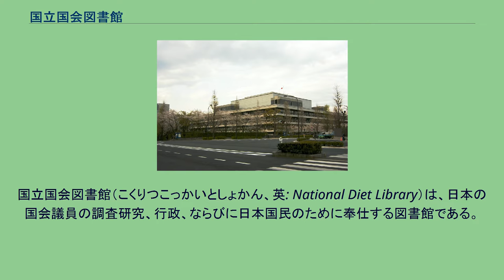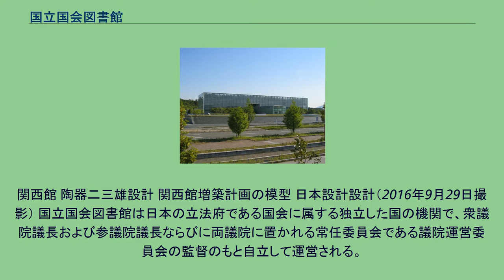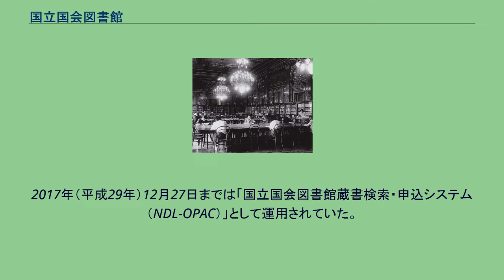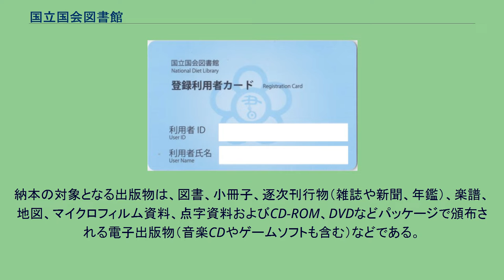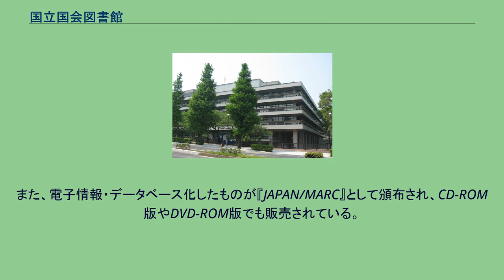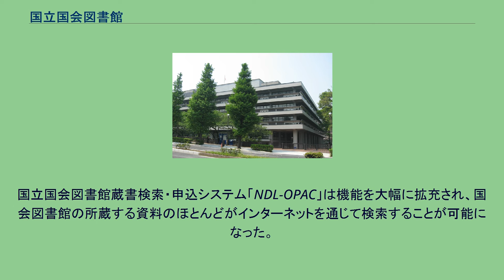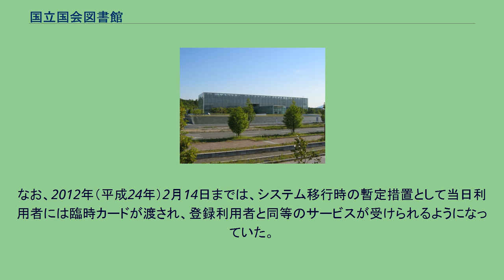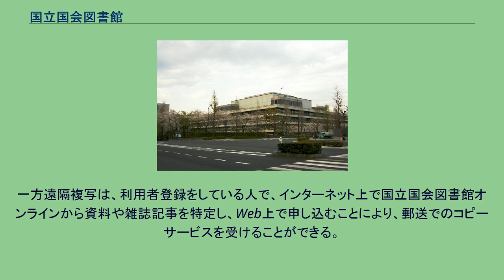国立国会図書館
国立国会図書館（こくりつこっかいとしょかん、英: National Diet Library）は、日本の国会議員の調査研究、行政、ならびに日本国民のために奉仕する図書館である。
また、納本制度に基づいて、日本国内で出版されたすべての出版物を収集・保存する日本唯一の法定納本図書館である。
設置根拠は国会法第130条および国立国会図書館法第1条。
国立国会図書館は、日本の立法府である国会に属する国の機関であり、国会の立法行為を補佐することを第一の目的とする議会図書館である。
同時に、納本図書館として日本で唯一の国立図書館としての機能を兼ねており、行政・司法の各部門および日本国民に対するサービスも行っている。
バーチャル国際典拠ファイルに参加している。
施設は、中央の図書館と、国立国会図書館法3条に定められた支部図書館からなる。
中央の図書館として東京本館（東京都千代田区永田町）および関西館（京都府相楽郡精華町精華台）が置かれ、また東京本館に付属して国会分館がある。
支部図書館としては国際子ども図書館（東京都台東区上野公園）のほか、司法機関に1館（最高裁判所図書館）、国立国会図書館法の規定により行政各部門に置かれる支部図書館及びその職員に関する法律（昭和24年法律第101号。支部図書館法）に基づいて行政機関に26館が置かれる。
旧・赤坂離宮（現・迎賓館）に置かれていたころの国立国会図書館の館内 参議院通用門前より東京本館を望む 国立国会図書館法は、その前文で、「国立国会図書館は、真理がわれらを自由にするという確信に立つて憲法の誓約する日本の民主化と世界平和とに寄与することを使命としてここに設立される」と、その設立理念を明らかにしている。
「真理がわれらを自由にする」とは、図書館が公平に資料を提供していくことで、国民に知る自由を保障し、健全な民主社会を育む礎となっていかねばならないとする、国立国会図書館の基本理念を明らかにしたものであると解釈されている。
国立国会図書館法はアメリカ図書館使節団の原案を基に起草されたといわれているが、この前文は歴史学者で参議院議員の羽仁五郎（当時の参議院図書館運営委員長）が挿入したとされる。
「真理がわれらを自由にする」の句は、羽仁五郎がドイツ留学当時、留学先のフライブルク大学の図書館の建物に刻まれていたドイツ語の銘文「WAHRHEIT WIRD MAN FREI MACHEN（真理は人を自由にする）」に感銘を受け、これをもとに創案した。
さらに、この句は『新約聖書』のギリシア語「Η ΑΛΗΘΕΙΑ ΕΛΕΥΘΕΡΩΣΕΙ ΥΜΑΣ（真理はあなたたちを自由にする）」（ヨハネによる福音書 8-32）に由来しているともいわれる。
1961年（昭和36年）に開館した国立国会図書館東京本館では、本館2階図書カウンターのヒサシ部分に金森初代館長の揮毫による「真理がわれらを自由にする」の句が大きく刻まれ、この句は多くの人の目に留まるようになるとともに、ひとり国立国会図書館のみならず、図書館一般の原理として理解されるようになった。
第二次世界大戦後日本の図書館運動・図書館界の発展において、この句が与えた影響は少なくない。
関西館 陶器二三雄設計 関西館増築計画の模型 日本設計設計（2016年9月29日撮影） 国立国会図書館は日本の立法府である国会に属する独立した国の機関で、衆議院議長および参議院議長ならびに両議院に置かれる常任委員会である議院運営委員会の監督のもと自立して運営される。
図書館の事務を統理する国立国会図書館長は、両議院の議長が、両議院の議院運営委員会と協議の後、国会の承認を得て、これを任命する。
その組織は国立国会図書館法に基づき、中央の図書館と支部図書館からなる。
また、国立国会図書館連絡調整委員会が置かれる。
中央の図書館には、東京・永田町の東京本館と京都府精華町（関西文化学術研究都市）の関西館があり、支部図書館のひとつである国際子ども図書館の扱うものを除き、国会図書館の所蔵する各種の資料を分担して保管している。
また、国会議事堂内には、中央の図書館に付属する国会分館がある。
支部図書館は、国際子ども図書館、そして行政および司法の各部門におかれる図書館がこれに該当する。
このうち国際子ども図書館は、納本制度によって国会図書館に集められた日本国内の出版物や購入・国際交換によりもたらされた...